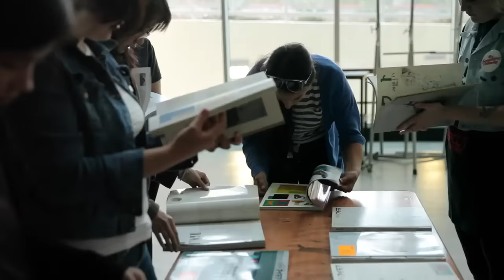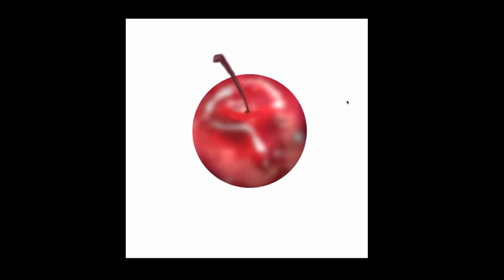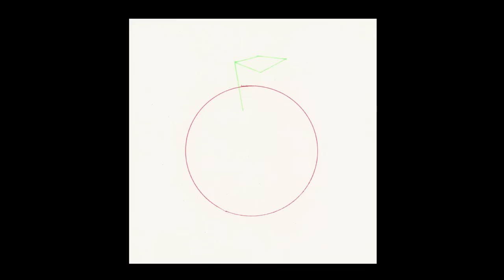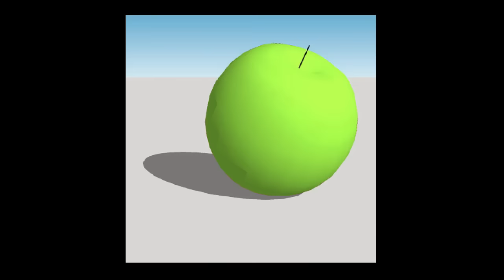Graphic Design Tutorial For Beginners | Graphic Design (Full Course)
TIME STAMP IS IN COMMENT SECTION.

Graphic design is all around us, in a myriad of forms, both on screen and in print, yet it is always made up of images and words to create a communication goal. This four-course sequence exposes students to the fundamental skills required to make sophisticated graphic design: process, historical context, and communication through image-making and typography. The sequence is completed by a capstone project that applies the skills of each course and peer feedback in a finished branding project suitable for a professional portfolio.

⭐ Important Notes ⭐
⌨️ This course is created in collaboration with California institute of the ARts